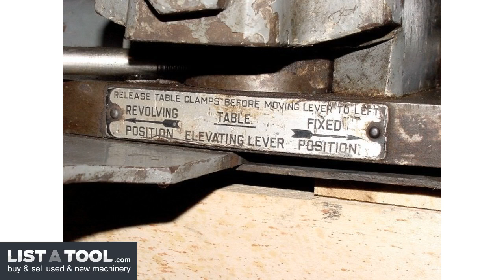Lucas Rotary Table